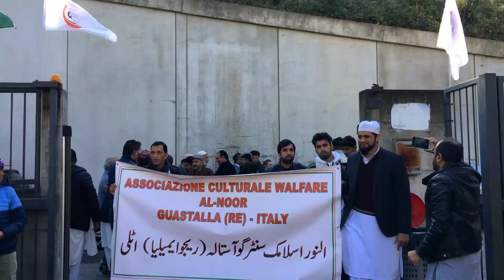Eid Milad un Nabi ka Jaloos | Pakistani in Italy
In This Video I Will Tell You ka hum Pakistani Italy mein 12 Rabi ul awal or eid milad un nabi kesy Celebrate karty hai..| hamza choudhury
اس ویڈیو میں میں آپ کو بتاؤ گا کہ ہم پاکستانی یہاں اٹلی میں میلادالنبی صلی اللہ علیہ وسلم کو کیسے مناتے ہیں۔۔

Hum Apna Nazriya rakhtay hain

Music : Nazr-e-Karam (Rafaqat Ali Khan), a track by Hassan Badshah on Patari!